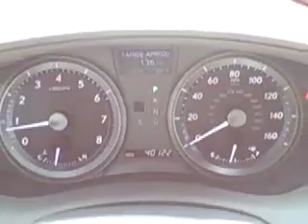2007 Lexus ES 350 Stock # 9P109 at Lexus Of Richmond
Description:
A Lexus Certified Pre-Owned Vehicle; Lexus Of Richmond
Year: 2007
Make: Lexus
Model: ES 350
Stock #: 9P109
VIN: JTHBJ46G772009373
Exterior: Dark Blue
Interior: Cashmere Leather
Options: Navigation

9703 Midlothian Turnpike
Richmond, VA 23235